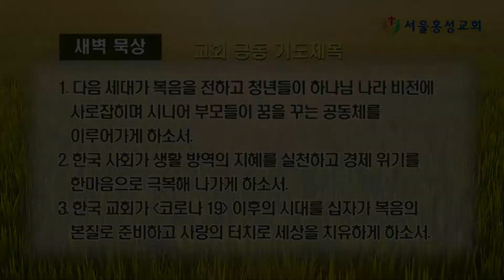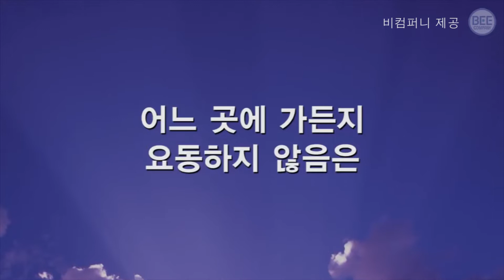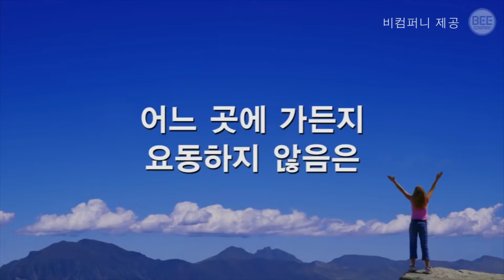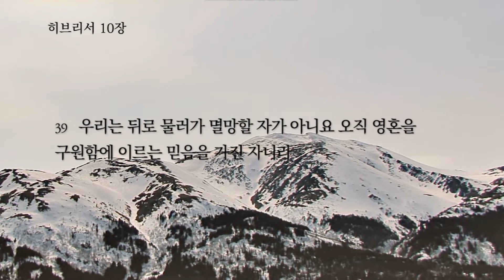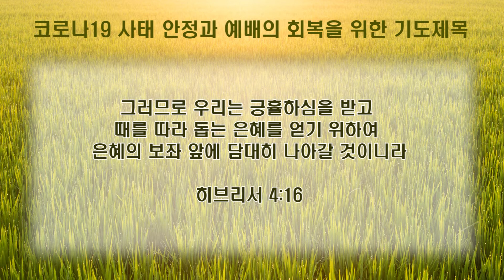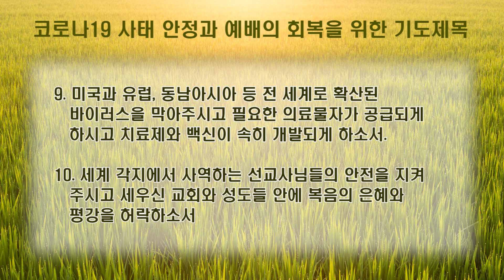새벽묵상 - "너희 담대함을 버리지 말라" [20200505]서울홍성교회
말씀: "너희 담대함을 버리지 말라"
본문: 히브리서 10장
설교자 : 임성재 목사